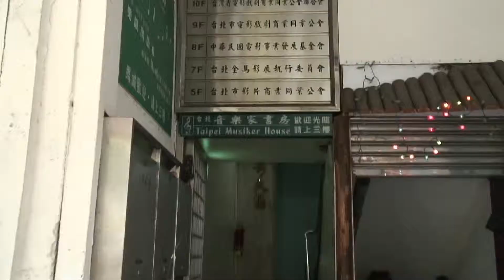Film Hustler Episode 05: Taipei (Part 1)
Film Hustler Quentin Lee takes you to THE PEOPLE I'VE SLEPT WITH's Asian premiere in Taipei! Writer/Producer Koji Steven Sakai and actress Karin Anna Cheung go on the Taiwan adventure with Quentin where they are staying at the most haunted hotel in Taipei!